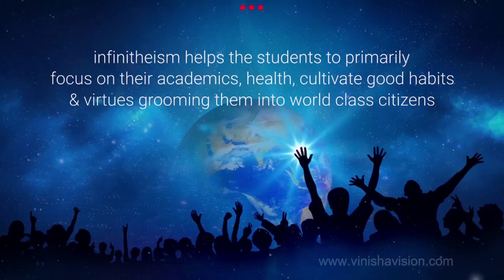Its 11:11. Yes! its the "INFINITHEISM DAY"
Lets watch how these students got their BREAKTHROUGH by the path of infinitheism which is grooming them into world class citizens! infinitheismDay - 11.11.17